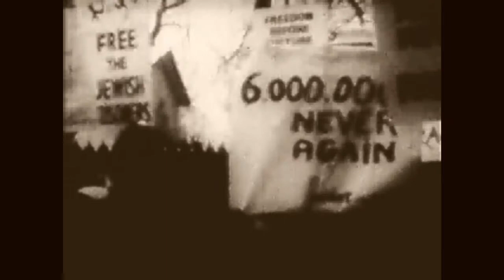SOVIET JEWISH REFUSENIKS (MOSCOW, 1969)